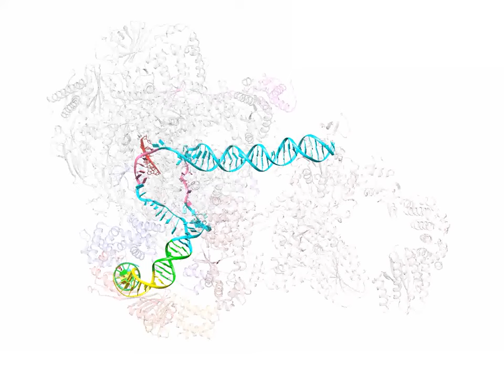How do proteins activate genes?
Working at temperatures near absolute zero, University of California, Berkeley experts in electron microscopy have learned in detail how proteins orchestrate the first key steps in gene activation – opening up the double-stranded DNA.

There would be no living cells, let alone humans, if the two DNA strands making up double-helix molecules of DNA remained forever entwined. To switch on a gene requires the separation of the strands, followed by transcription of one strand to make messenger RNA. The RNA travels to the cell’s protein factory, where it serves as a template for cranking out specialized proteins based on the genetic code.

Collectively, these proteins, made at the proper time and place by cells throughout the body, guide development, do the cells’ work, send signals and provide structural support. When this finely orchestrated assembly line is disrupted or diverted, the result is cellular malfunction and disease.